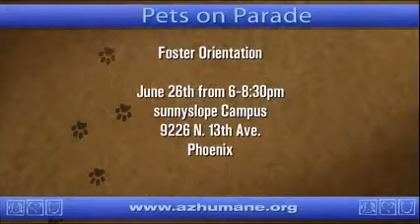Pets on Parade 6.23.14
In this Pets on Parade clip we talk about the need for puppy foster parents and our breed of the week- the English bulldog!

Improving the Lives of Animals Since 1957
Give help. Give hope. Give life.